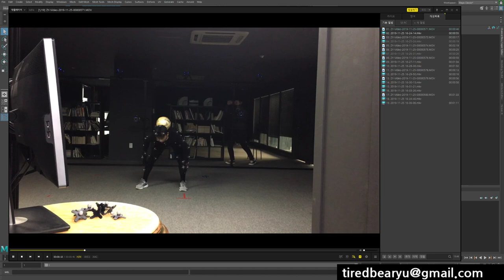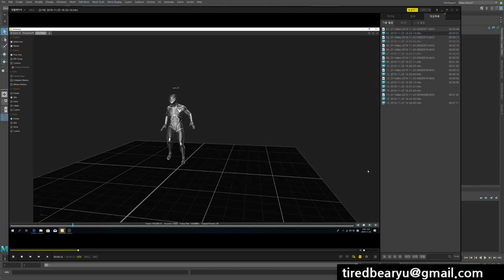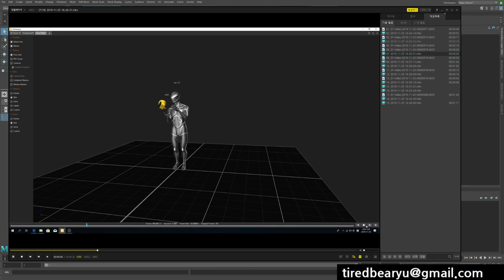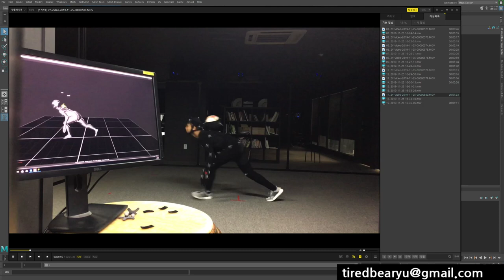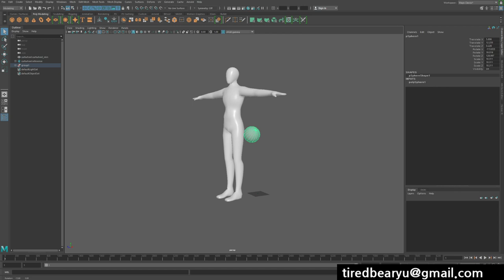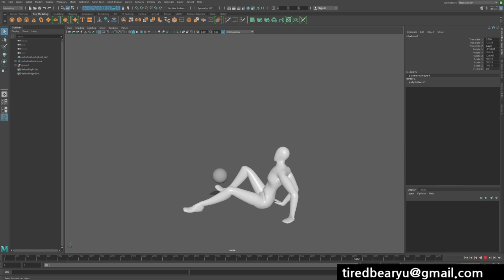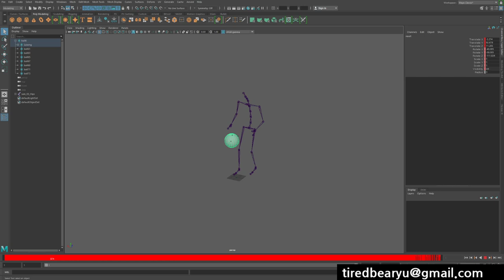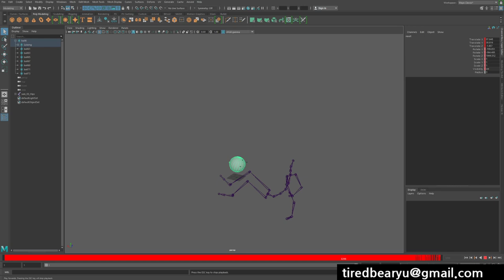제 2차 모션캡쳐 촬영회